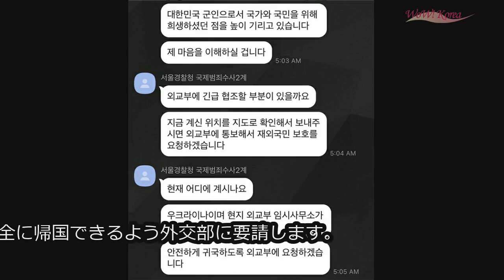“ビッグカップル”俳優ヒョンビン＆ソン・イェジン、挙式は「3月31日」 (3/16)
“ビッグカップル”俳優ヒョンビン＆ソン・イェジン、挙式は「3月31日」

「3月結婚」と発表されていた韓国俳優ヒョンビン（39）＆ソン・イェジン（40）の挙式が、3月31日におこなわれると報じられた。

　14日、複数の芸能関係者によると2人は3月31日午後、ソウル市内にあるシェラトン グランデ ウォーカーヒル内ASTON HOUSE（アストンハウス）で結婚式を挙げるという。

　これに先立ち、ヒョンビンとソン・イェジンは先月10日、報道資料を通して結婚を発表。当時、2人は具体的な日付を明示せず「3月」とだけ伝えていた。

　一部では30日との報道もあったが、今回「3月31日」と確認されたと韓国メディア「イーデイリー」は伝えている。